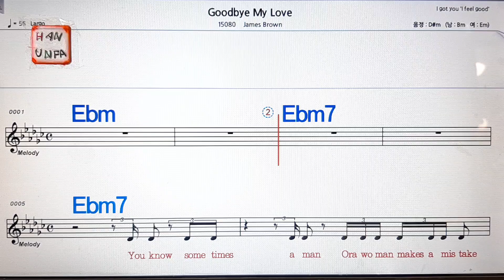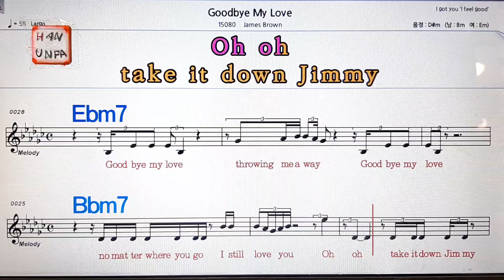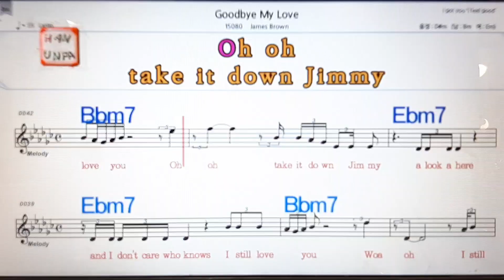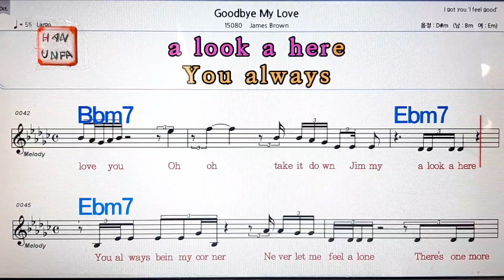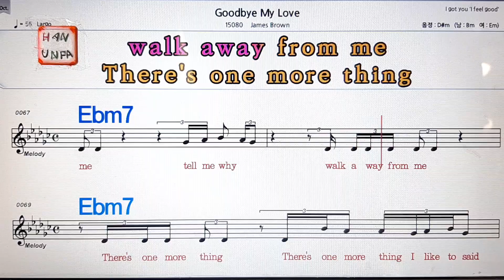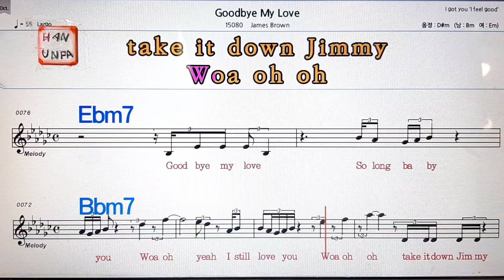Goodbye my love/James Brown💋노래방, 통기타 , 코드 큰악보, 가라오케, 반주💖Karaoke, Sheet Music, Chord, MR